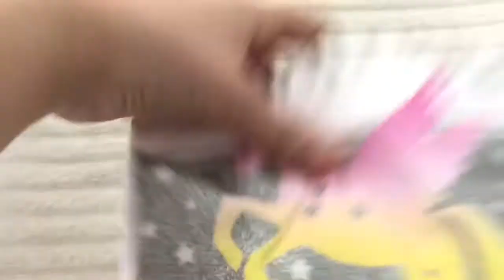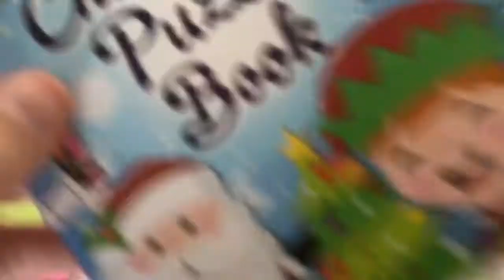Operation Christmas Child 2020 // Girl 5-9 box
This is my girl 5-9 box for operation christmas child 2020!